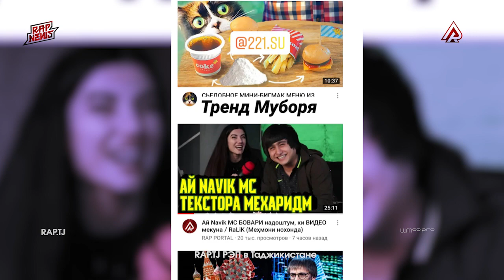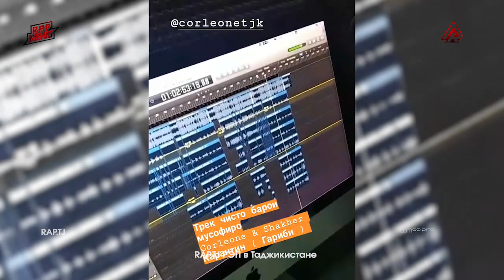ОТВЕТ Shon MC барои ҲАҶ рафтан ВАЛЛОҲ қасам хурд (RAP.TJ)